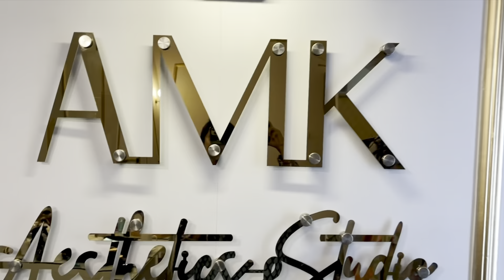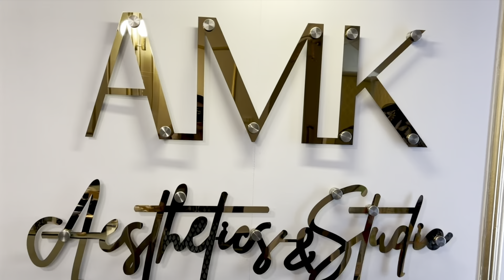Collaboration with AMK Aesthetics & Studio || Fun Collab Vlog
Hey everyone, here's a new video for you all, i hope you will enjoy it :)